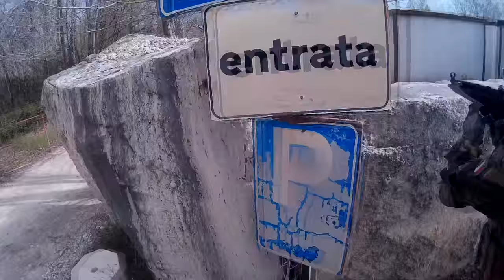Game Softair - Parco Tivoli - Alessio Tr. 13/3/2016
Attenzione , non sono tornato ma caricherò sporadicamente video sul softair.
Buona visione.